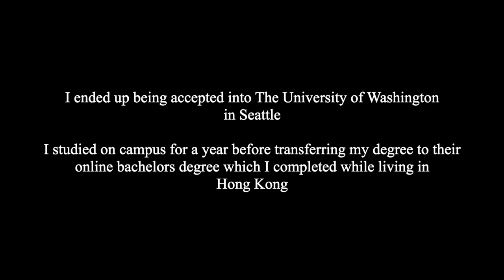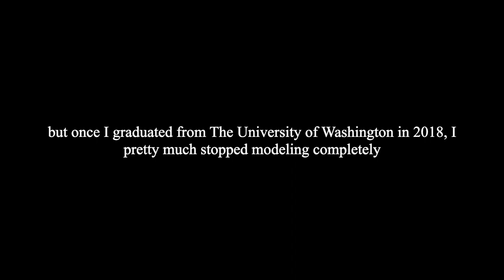How I became a model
This is the story of how I became a model and worked with brands like Colgate, Nike, Amazon, and KFC.

If you have any questions about how I became a model or my experience working in the modeling industry, leave a comment below or DM me on Instagram @laurentamayo AND hit the like button and make sure to subscribe 🫶🏼

• Save up to 5x when sending money abroad with Wise. Get your first transfer free up to £500

Tags - how I became a model